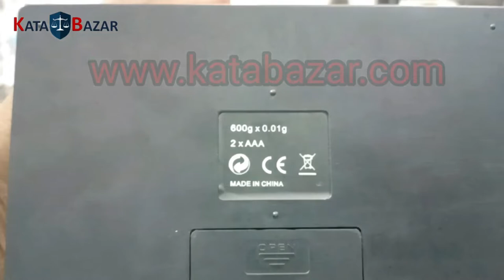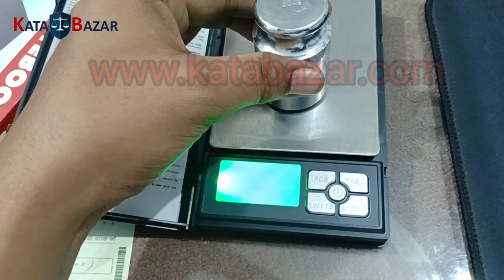NOTEBOOK SERIES 600GM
NOTEBOOK SERIES 600GM WEIGHING MACHINE CALIBRATION

all types of electronic weighing machine pvc & motherboards available in kata bazar

pms 63 master password -- 2010/2011/2012/2013/2014/2015/2016/2017/2018 isme se koi ek ho sakta hai
PM's 63 motherboards
vks 28 motherboards
tdm 12 motherboards
vdm 19 motherboards
PRC motherboards
weighing machine motherboards repairing

Kata Bazar is the largest weighing scale dealing company and is an arm of Mahaveer Enterprises. Mahaveer Enterprises has been a strong platform dealer of all types of electronic weighing scales since 2016 and is known in the SME industry for its strong approach to quality services and assurance, timely deliveries, and trusted services. The founder of Kata Bazar is Mr. Mahaveer Nishad has carried forward the legacy of the same attributes of Mahaveer Enterprises by giving back to society in their own way.

Ghar baithe magaiye machine sidhe factory se
Best Weighing Machine for Shop | दुकान के लिए सस्ता वजन कटा
weighing scale
is a digital weight scale accurate
weight mashin
10kg weight mashin

weighing machine for a shop near me
weighing machine for shop 10kg
small electronic weighing machine for shops
best weighing machine for shops in India
digital weight machine for shop 30 kg
weighing machine for a shop with printer

weighing machine manufacturer in India
best company weighing machine
weighing machine manufacturer in Bangalore
weighing machine manufacturer in Karnataka
weighing machine manufacturer in Tamil Nadu

Indian shopkeeper, dukandar, vyapari, vyapar, MSME, SME, Dukan, small business owners in India, Indian businessman, grocery shop owners, vegetable shop, a p m c market, wholesaler, retailer, Indian wholesale market